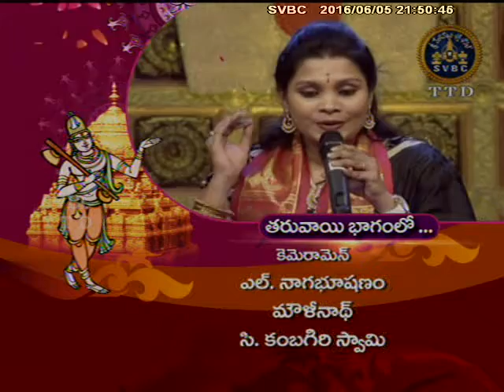SVBC TTD-Annamayya Paataku Pattaabhishekam Part 4 Ep 06 05-06-16